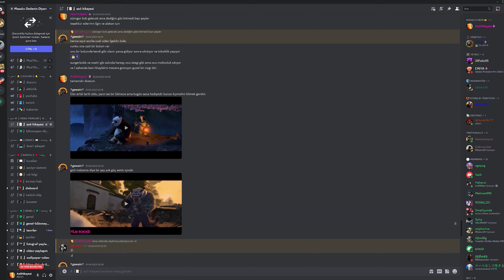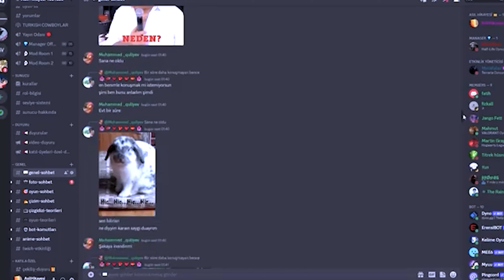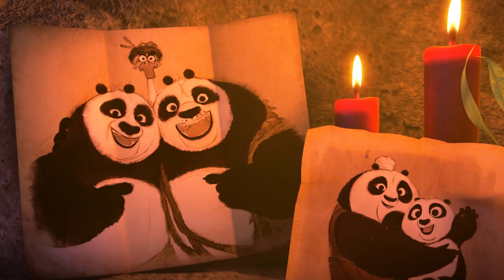Kung Fu Panda Asıl Hikayesi👀 Kung Fu Panda Bize Ne Anlatmak İstiyor🐼Kung Fu Panda Felsefesi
Bu videoda kung fu panda gerçek hikayesi, kung fu panda hakkında bilinmeyenler, kung fu panda hikayesi, kung fu panda hayat dersi, kung fu panda po, kung fu panda felsefesi, gibi soruları cevapladım.

tarafından desteklenen müzik /3.0/

Asıl Hikayesi kanalında: Filmlerin asıl hikayeleri, çizgi filmlerin asıl hikayeleri, oyunların asıl hikayleri, film incelemeri, oyun hikayesi incelemeri, çizgi film incelemeleri ile ilgili videolar üretmekteyim.